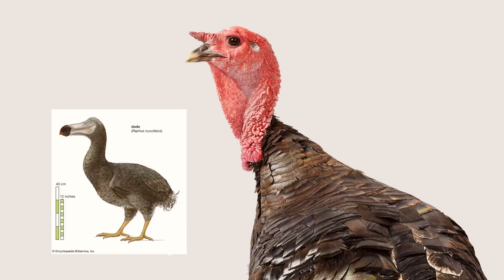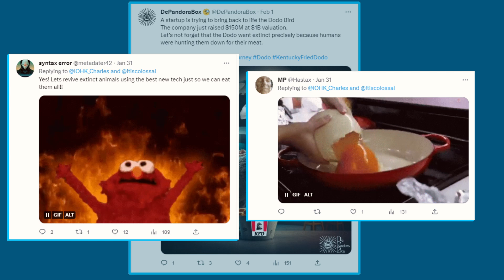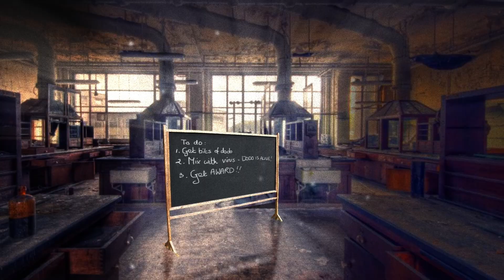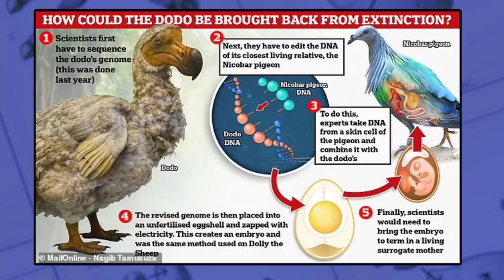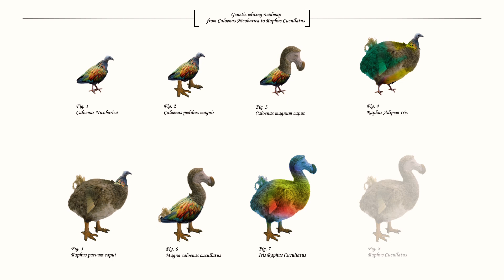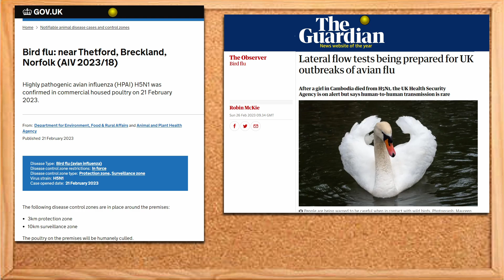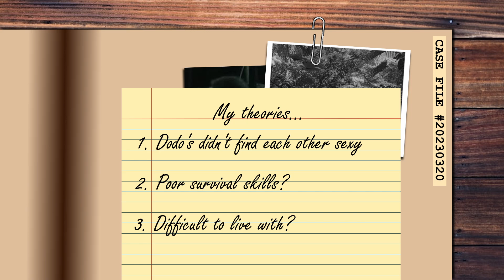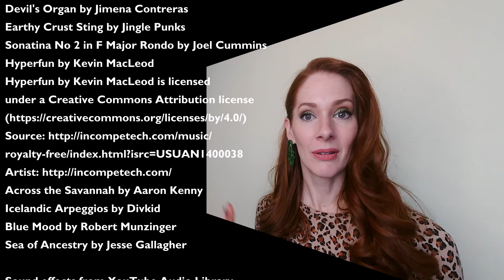Diane Spencer Dawn of the Dodo?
Thank you so much to everyone who has donated to me on paypal.

My comedy is not for children.  If you are under 16 please do not watch my video.  Thank you for being responsible.

Full credits listed in video at the end including all music.

Written and performed by me, Diane Spencer, 2023.
Also I make all my own graphics!  I love it.  Gives me joy.